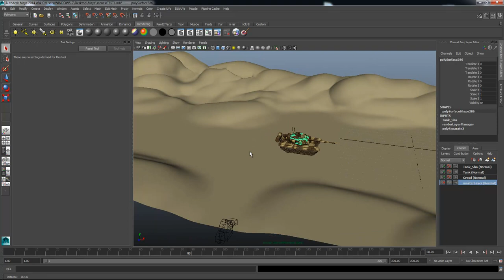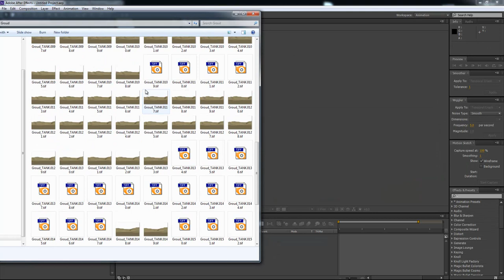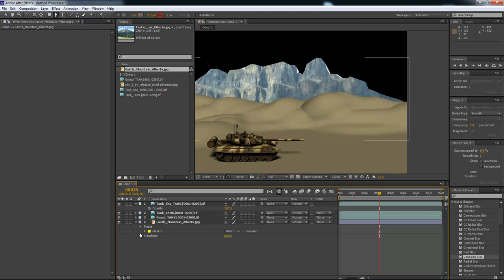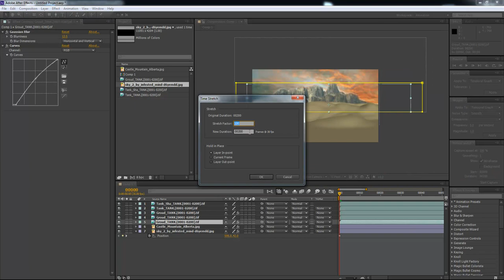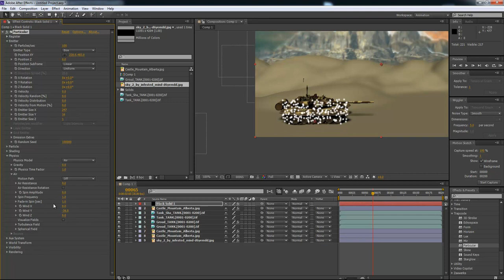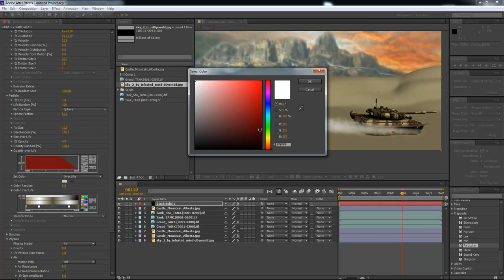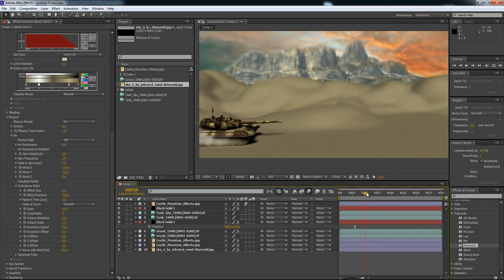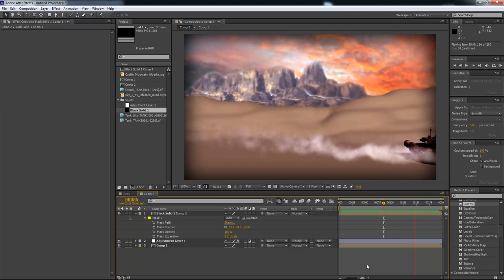MESISE.COM - ทำไมต้องเรนเดอร์แแยกในมายา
สวัสดีครับชาว MESISE ทุกคนวันนี้จะมาอธิบายว่าทำไมเราถึงต้องเรนเดอร์แยกในมายา มันจะมีประโยชน์อะไร แล้วมันจะเอาไปใช้ยังไง คลิปนี้มีคำตอบ แบบเบ็ดเสร็จเลยครับ รวมถึงการเอาไปใช้ต่อในโปรแกรม AFTER EFFECT ด้วยครับ